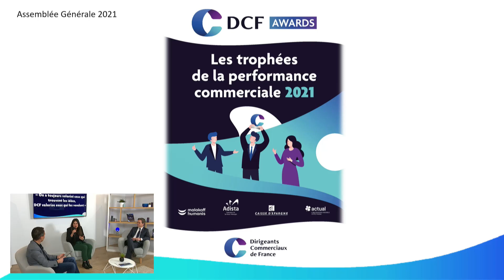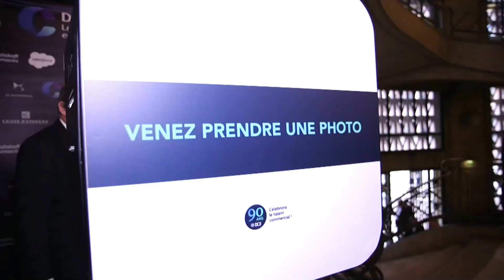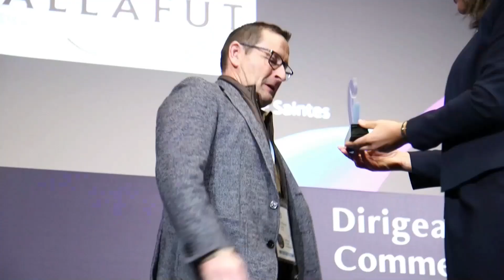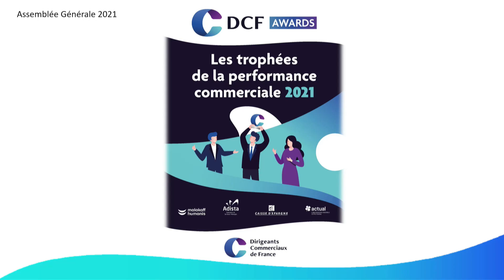Valoriser la fonction commerciale est un enjeu majeur pour le mouvement DCF-AG DCF 2021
Valoriser la fonction commerciale est un enjeu majeur pour le mouvement DCF qui lance la 2e édition des trophées DCF Awards en 2021. Retour sur l'organisation et les nouveautés de cette 2e édition avec Cindy Bonno, Secrétaire générale adjointe en charge de DCF Awards.